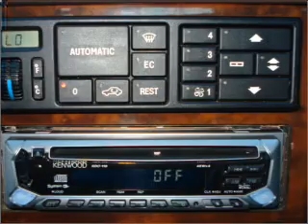1992 Mercedes-Benz 500-Class - Lynnwood WA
Year: 1992
Make: Mercedes-Benz
Model: 500-Class
Trim: 500SL
Engine: 5.0 liter 8 cylinder 32 valve
Transmission: 4-Speed Automatic
Color: Dark Silver
Mileage: 139700
Address:
21301